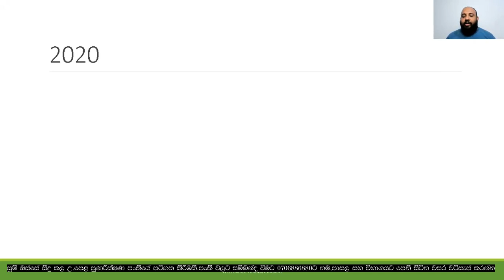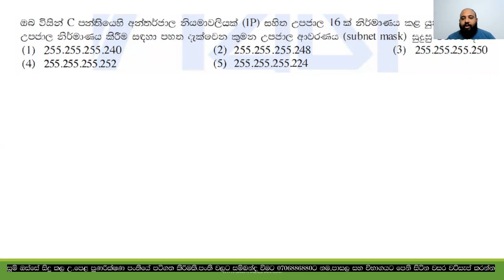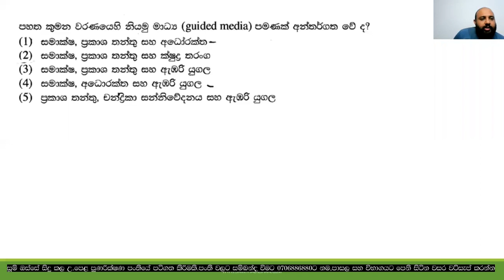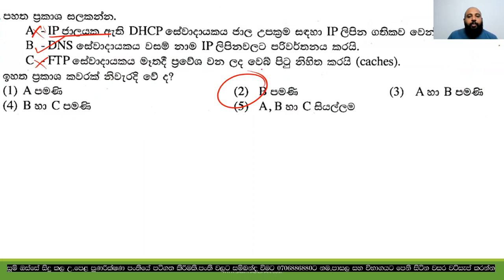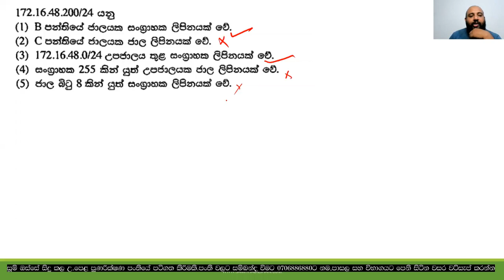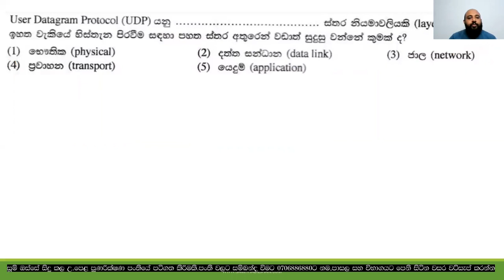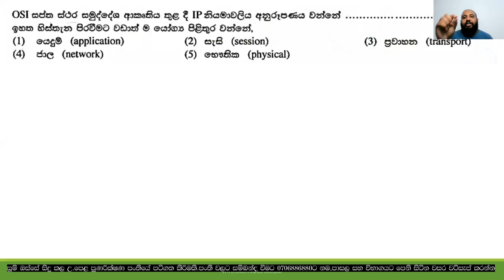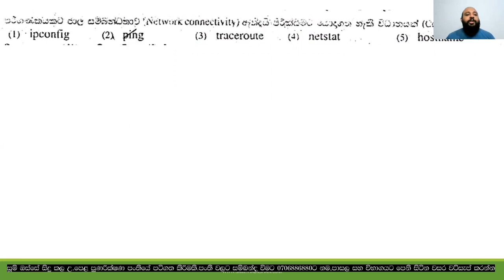AL ICT UNIT 06 NETWORKING IP ADDRESS 2011 සිට 2020 දක්වා පසුගිය විභාග සහ ආදර්ශ ප්‍රශ්ණ සාකච්ඡාව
👨‍🏫අපගේ මාර්ගගත පංති වලට සම්බන්ද විමට නම, පාසල,ශ්‍රේණිය, නගරය 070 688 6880 ට WhatsApp කරන්න
👨‍🏫O/L, A/L ICT 👨‍🏫 තොරතුරු සහ සන්නිවේදන තාක්ෂණ ගැන මුල සිට සරලව සිංහලෙන් ඉගෙන ගන්න එකතු වෙන්න.